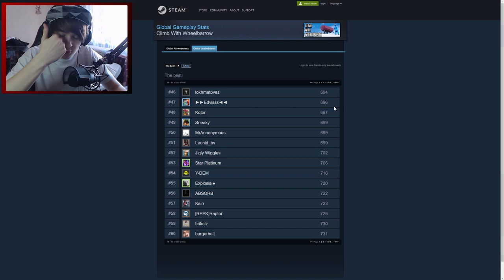VEŽU PLYTAS Į KALNĄ?!